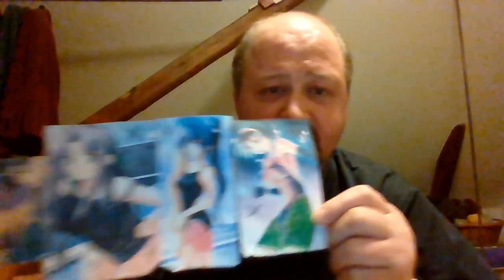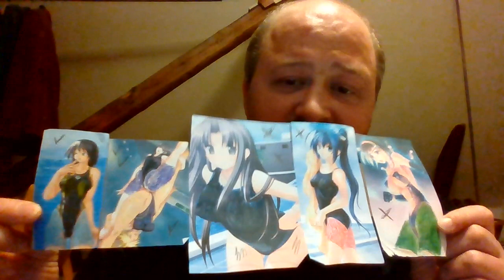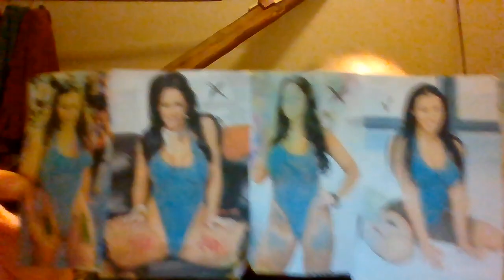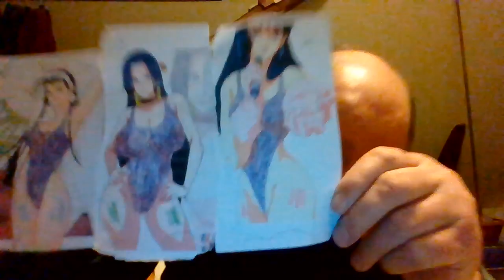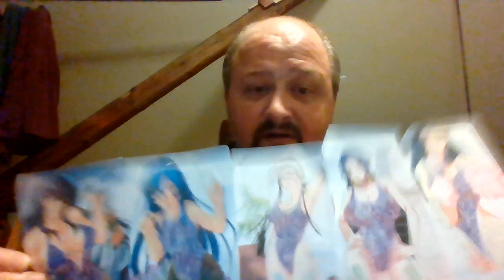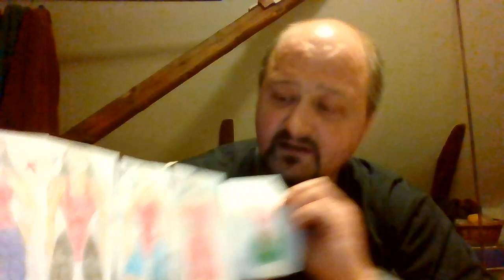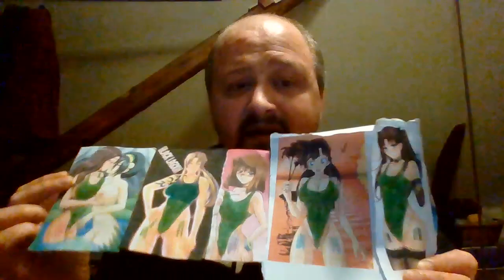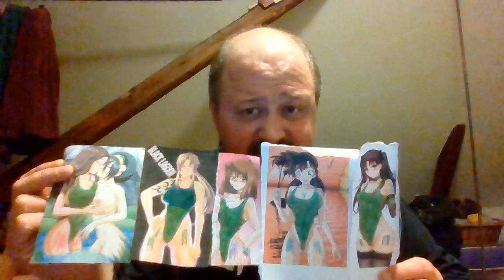badedragt cykelshorts aerobic tøj hvad vil passe til en mørkhåret kvinde med blå grønne øjne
maria louliving lasse   spørg casper   kristine sloth gex rombinsamse rasmus brohave flamesman1 kender du det gutterne jaxstyle marckoz hd morten husum mongo tv
lars theilade  ex on the beach danmark jimmy sørensen rasmus paludan Yibi
 Udamo  nye borgerlige pernille vermund Liberalis Dansk patriot skinhead punk  Ytringspligt Podcast Aarhus Motor Klub Albion MC Allstars MC   Mikkel Bentsen
 johnni gade PatP X Kasper Lauth   nielsen No Name   ItaloBrothers Isterning musik horsens Knallerter og rasmus paludan motorkøretøjer på   Techno Remix   GEX patp EJNER - fissen på pikken  co ZULU Awards 2020:  – Gonzo & Vil du med… Ronnie Kenneth Katarina
  Grauengårds orkester    - Lola Montez (Live @ Tinderbox 2016) HD Ganjaman (Lyrikvideo)  Scooter - Ti Sento (Offical Extended Video HQ) MORTEN MÜNSTERS
1. okt. 2021 Rocker hentet a#Danskrap OBC -klubmedlemmer efter rockere i Nordsjælland. patrioterne går live
du er smart 3000  (original) | The hens’ dancing song | 2021 #01 satans-sorte-vinyler nyredolk b   (Alternate Version)    Denmark and
 kærslippers forårssang  -
  maria prusse malle art rogvi WTF er det michaels kælder tænkehatten guld dennis tine maria louliving lasse   spørg casper   kristine sloth gex rombinsamse rasmus brohave flamesman1 kender du det gutterne jaxstyle marckoz hd morten husum mongo tv
lars theilade  ex on the beach danmark jimmy sørensen   Yibi
 Udamo  nye borgerlige pernille vermund Liberalis Dansk patriot skinhead punk
 johnni gade PatP X Kasper Lauth   nielsen No Name   ItaloBrothers Isterning musik horsens Knallerter og motorkøretøjer på Bækkestien"Då Sgu Da Smart Mand" (Blöh Feeh Techno Remix
du er smart 3000  (original) | The hens’ dancing song | 2021 #01  t  Video)
  ft. Wendy Fraser Jerry Maguire
  The Lazy Song
  To Life jeppe osman
  rasmus brohave flamesman1 kender du det gutterne jaxstyle marckoz hd morten husum
lars theilade  ex on the beach danmark jimmy sørensen rasmus paludan Yibi thomas soltau
 Udamo  nye borgerlige pernille vermund Liberalis Dansk patriot skinhead punk Inger Støjberg johnny depp Jimilian somerville Michaels Kælder  Jimmy · Benjamin Hav
 johnni gade PatP X Kasper Lauth    No Name   ItaloBrothers Isterning musik horsens Knallerter og rasmus paludanmotorkøretøjer på Bækkestien"Då Sgu Da Smart Mand" (Blöh Feeh Techno Remix   GEX Jack Sparrow (feat. Michael Bolton)    boycut djz - nettosangen  Choose 1 - Ti i To (kvart i tre) 2008 Sikkerhedsstyrelsen -   Nytår Igen | ft. Jesu Brødre, Niels Olsen, Lina Rafn, Shambs & Klam Vandmand En Bid Af Mig
Videoen afspilles Camilo & Grande - Gir Dig Fugledrengen,  . - Livstegn (Lyric Video) TechnoPrut (Pruttesangen Remix
 Rasmus Seebach Danmarks Nationalsang Techno Remix Sminkedukke Sangen Viro - Adam Boycut DJz - Vil du være min ho Dj Display - Sort Magi Dj Pixel - jeg er jens viking Sminkedukken - Ryst røv Kolding - Går i seng med min lærer [Fulde version] lille per - negerkjhk
Jeg er blevet drugged.. Kender du det   Rosas gode ben Richard Møller Nielsen om journalister og prostitution præsenterer Kalundborg Rocker 2013 This Is The New Shit
      Christopher S & NeoTune! - Beat & Lights (Megastylez vs. DJ Restlezz Remix Video Edit) Jonas Berentzen Anna og Nevell - Springkursus hos   power shaun baker Misfits - Dig Up Her Bones / 0:57 rasmus seebach VI TROR PÅ (H)  🎅🏻⚽️ Malte Ebert - Julehjertets hemmelighed | Julekalender musikvideo dan kanish vil du med hjem og knalde lyrics - Rockzown remix Player sangen - Dax vs Crazy Dane [HQ] Sminkedukken "Knalde Med Alle" - (Kliche Elektro Remix)   vAleks Deejay - Du lukker øjnene i Din Hånd Den Ligger I Min (Lanterna 06 Mix) Når du går forbi mig Banjos Likørstue - Goa Gartner Ryk dig lidt når jeg er på svampe DHB sangen ( Julian ) Jeg Har En Flirt Med Emma Randers Cowboys - Vi Shuffler Hele Natten Ude af kontrol // Bajere og streger  Ta dine sko på Autobahn Vodka Fisselis Alkohol Testen jeg skal tisse! Fåking Hardcore næ Casper - Remoulade ft. Dennis Okkerstrøm & Futte Fynbo HVEM BOLLER BEDST Det Dælme Gur DILLER DALLER DRUK  ONANINA - FORGUDER
Johny Colamaria louliving lasse   spørg casper   kristine sloth gex rombinsamse rasmus brohave flamesman1 kender du det gutterne jaxstyle marckoz hd morten husum mongo tv
Udamo nye borgerlige pernille vermund Liberalis Dansk patriot skinhead punk Inger Støjberg Ytringspligt Podcast Aarhus Motor Klub Albion MC Allstars MC TheCommunards ammitzbøll RUNA Ronnie Kenneth
ammitzbøll  RUNA BLIGAARD Katarina bil sne ...
 johnni gade PatP X Kasper Lauth   nielsen No Name   ItaloBrothers Isterning musik horsens Knallerter og rasmus paludanmotorkøretøjer på    Techno Remix   GEX patp EJNER - fissen på pikken  copenhagen Ganjaman (Lyrikvideo)
Rocker hentet a#Danskrap OBC -klubmedlemmer efter rockere i Nordsjælland. Volbeat - Lola Montez (Live @ Tinderbox 2016) HDdu er smart 3000
lars theilade